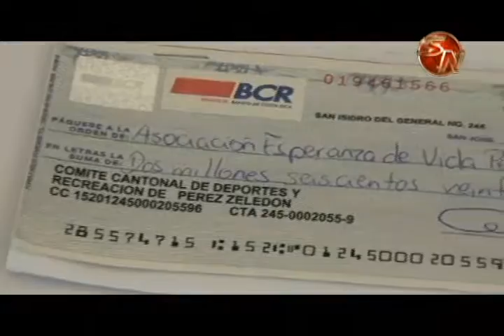El 2016 fue un año muy positivo para la Asociación Esperanza de Vida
El recaudar recursos para ayudar a las mujeres con cáncer de seno es el objetivo principal de la Asociación Esperanza de Vida en Pérez Zeledón.